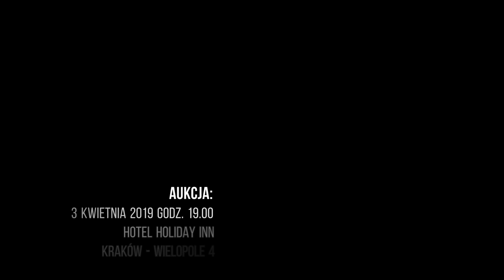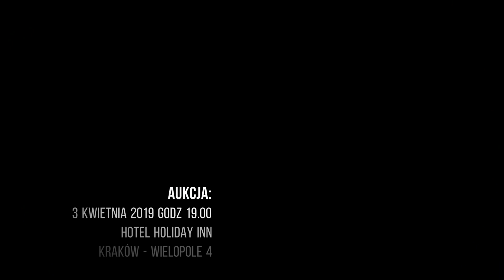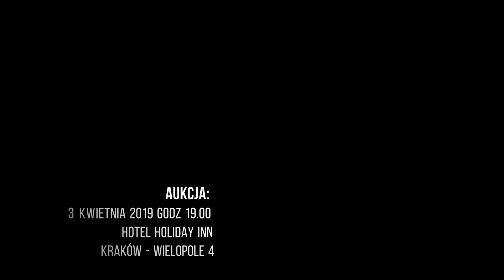I Aukcja Dzieł Sztuki Krakowskiego Domu Aukcyjnego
Aukcja - 3 kwietnia 2019, godz. 19.00